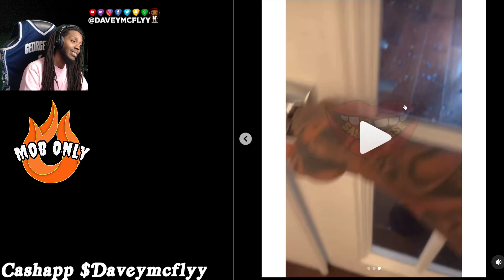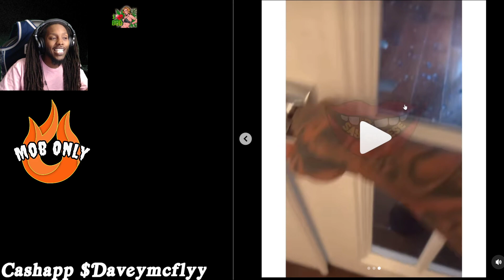Gervonta Davis Baby Mother Violated Him After He Was Released